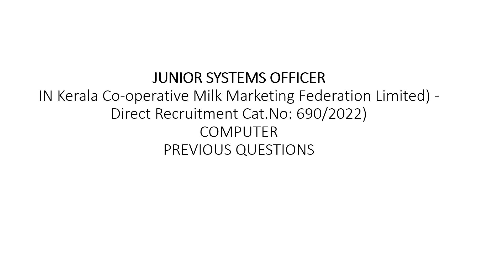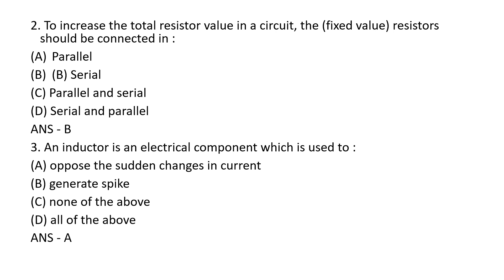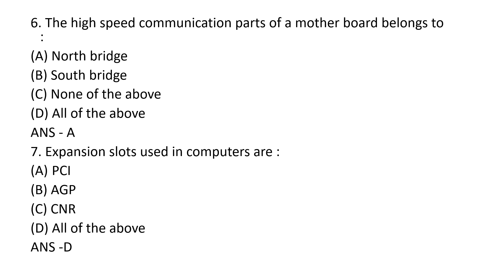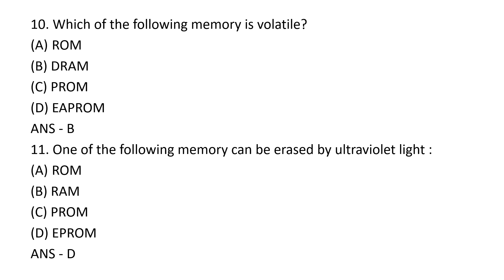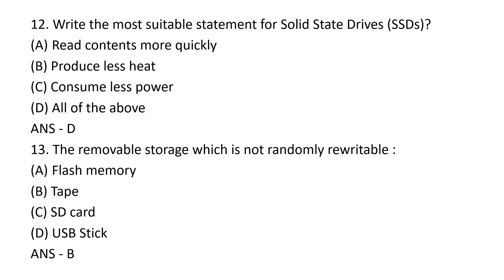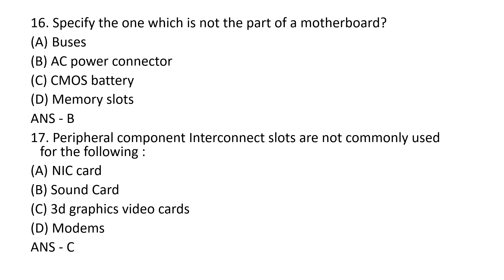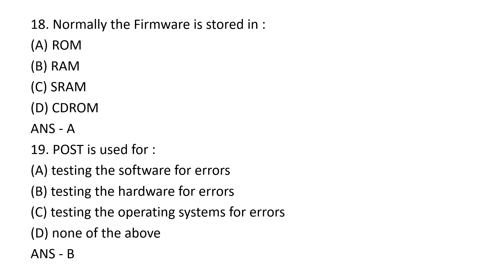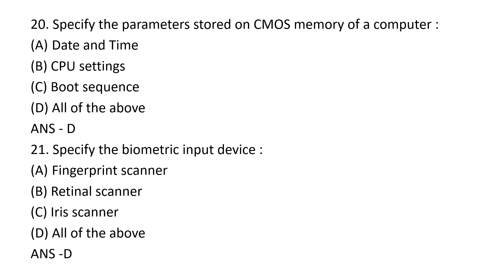JUNIOR SYSTEMS OFFICER CLASS 1/COMPUTER/PREVIOUS QUESTIONS DISCUSSION